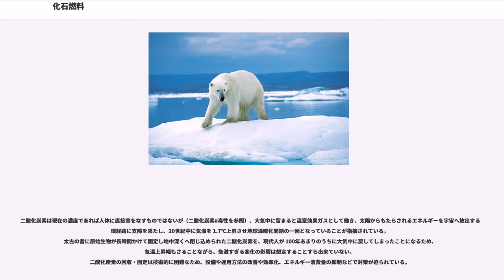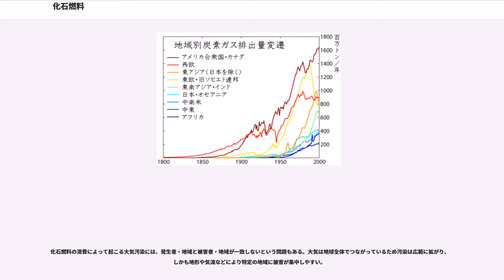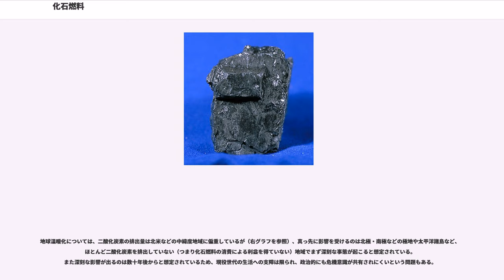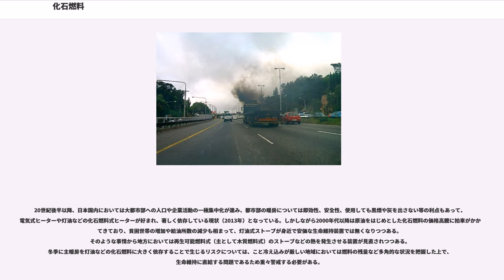化石燃料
化石燃料（かせきねんりょう、）は、地質時代にかけて堆積した動植物などの死骸が地中に堆積し、長い年月をかけて地圧・地熱などにより変成されてできた、言わば化石となった有機物のうち、人間の経済活動で燃料として用いられる（または今後用いられることが検討されている）ものの総称である。

現在使われている主なものに、石炭、石油、天然ガスなどがある。また近年はメタンハイドレートや、シェールガスなどの利用も検討され始めている。
上記はいずれも、かつて生物が自らの体内に蓄えた昔の炭素化合物・窒素酸化物・硫黄酸化物・太陽エネルギーなどを現代人が取り出して使っていると考えることができる。

これらの燃料は燃やすと二酸化炭素 (CO) 、窒素酸化物 (NO, NO, NO) 、硫黄酸化物 (SO) などを発生するが、これらが大気中に排出されることにより、地球温暖化や、大気汚染による酸性雨や呼吸器疾患などの公害を引き起こすため、深刻な環境問題を引き起こす要因になっている。また、資源埋蔵量にも限りがあるため持続性からも問題視されている。

これらの環境問題が発生しにくいバイオ燃料（バイオマス）、太陽光発電、風力発電、地熱発電などの新エネルギーや再生可能エネルギーの研究が進められて、一部は主に西欧諸国やブラジルなどで実際に使われはじめている。

遡ることおよそ40億年強、地球が誕生した頃の大気は主に窒素・水蒸気・二酸化炭素・硫黄酸化物（火山ガス）などで形成されていたと考えられている。その中でも二酸化炭素については、当時は今より遙かに高濃度であったと推定されている（後に大気中の概ね 0.03% 程度まで低下、現在は概ね 0.04% になっている）。

そのような環境下ではもちろん動物は生活できず、まずは光合成を行うことのできる植物プランクトン（または硫黄酸化物を吸収する嫌気性生物）のような生物が海中で誕生したと考えられている。それらの生物が光合成によって太陽エネルギーを利用して大気中の二酸化炭素を吸収・分解（または硫黄酸化物を吸収）、そのうち炭素（硫黄）成分を体内に吸収し、酸素を排出する。すると今度は酸素を消費し植物プランクトンを捕食する動物プランクトンのような生物が誕生。この小さな原始生物達による生命活動の循環が積み重ねられることで、約 8億年前には現代とほぼ同程度の酸素濃度（約23%）になり、この高濃度の酸素が後にオゾン層を形成し、動植物が地上へ進出することが可能になったと考えられている。
また、太古の地球は現在より遙かに気温が高かったが、二酸化炭素などの減少により気温が概ね 15℃程度まで低下、大気の循環も相まって冷やされ、現在の姿になっていった。

それらの動植物性プランクトンは、一生を終えると海中深くへ沈み、それが堆積し、地層を形成し、加熱・加圧される等の変遷を経て、石油となった。また、その後に陸上に進出した樹木などの生物の死骸が同様の理由で堆積・加圧等されて形成されたものが石炭である。言い換えれば、かつて大気中に存在していた炭酸ガスその他の人体にとって有害な成分と太陽エネルギーが、生物の働きによって長大な時間をかけて固定され、地中深くに封じ込められたものであると言える。

なお、現在でも大気中の二酸化炭素を有機化合物へと固定する合理的な方法は開発されておらず、人間を含めた全ての動物は、植物による光合成なくしては生命をつなぐことができないが、それは食糧ばかりでなくエネルギーでも、また地球上の様々な循環の仕組みを維持する上でも同様である。

化石燃料は世界各地で古くから知られており、一部では使用もされていたが、一般的な燃料としては木やそれから作られる炭などが主であった。しかし、イギリスにおいては16世紀後半ごろから、森林破壊によって燃料となる木材が不足し、その代替として石炭が使用され始めた。当時は一般家庭の燃料のほかガラス製造などにも使用されたが、製鉄への使用は1709年のコークス使用による製鉄の成功を待たねばならなかった。
18世紀後半にイギリスで発明された蒸気機関をきっかけに、後に先進国と呼ばれる諸国で次々と産業革命が起こることとなった。
蒸気機関が小型化が可能で比較的可搬性が高いこと、手間をかけずに従来の動力源よりも高い能力を引き出すことができることなどから、それ以前の動力の基本であった牛馬や人力、水車・風車などを置き換えてゆくこととなる。

蒸気機関が稼働するためには蒸気を絶えず供給する必要があり、そのため大量の燃料が使われるようになった。もちろん従来から使われてきた薪...